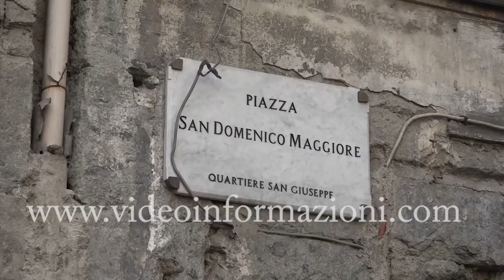Coronavirus, 50milioni di euro andati in fumo per le strutture alberghiere di Napoli